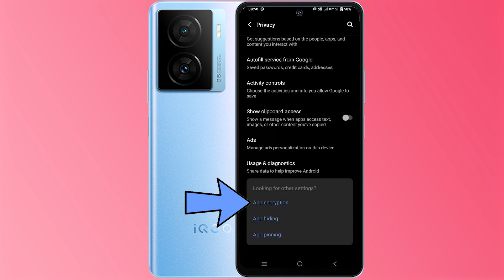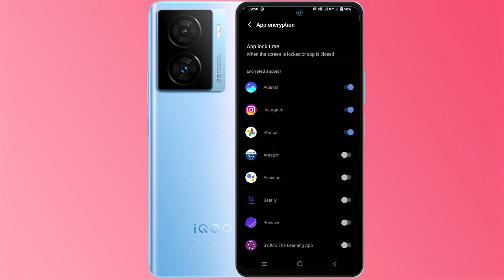iQOO Z7s App Lock l iQOO Z7s Tips and Tricks